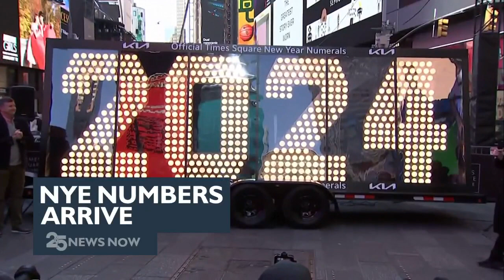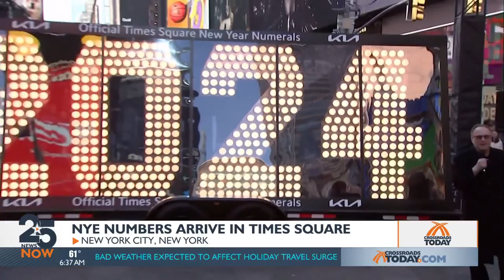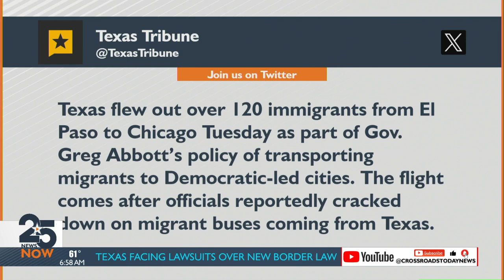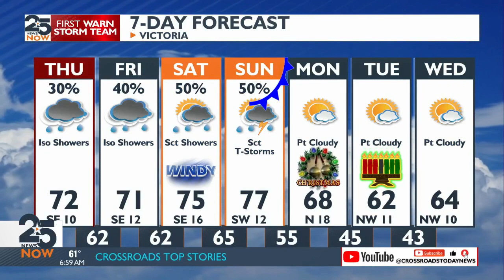25 News Now Sunrise Thursday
25 News Now Sunrise Thursday, Dec. 21